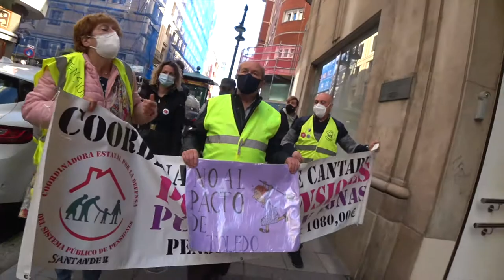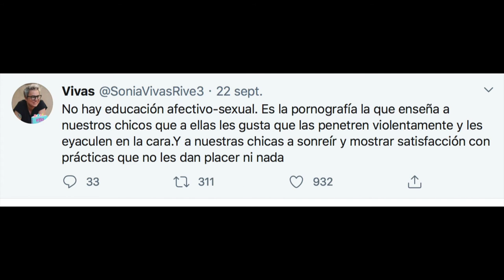210301 Lunes Pensionistas Santander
Se denomina Pacto de Toledo a la aprobación por el pleno del Congreso de los Diputados de España, durante la sesión del 6 de abril de 1995, del documento previamente aprobado por la Comisión de Presupuestos el 30 de marzo de 1995, referente al «análisis de los problemas estructurales del sistema de seguridad social y de las principales reformas que deberán acometerse».